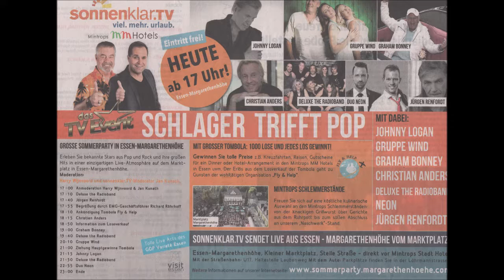Essen * Essen-Margarethenhöhe * Graham Bonney * Teil 9 * 04.08.2018